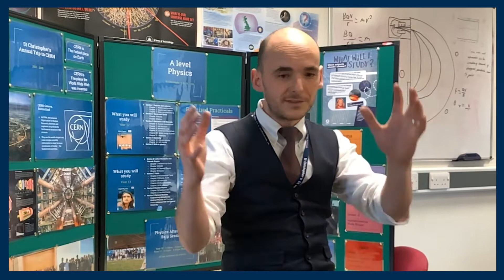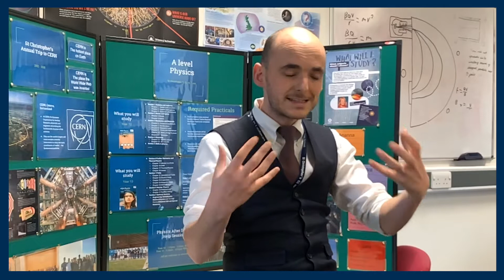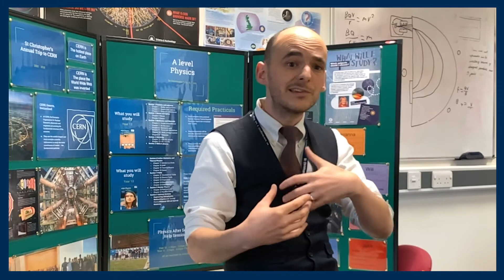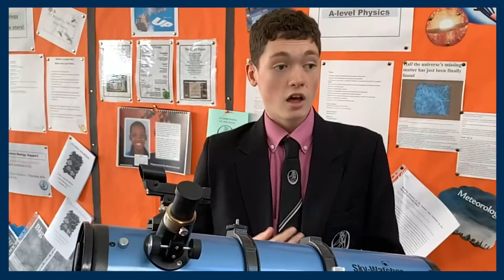A-Level Physics at St Christopher's Sixth Form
Head of Physics, Dr Maryon, introduces the Physics A-Level and what you can expect to learn while studying with us.

And current students Megan, Fred and Joe let you know why they chose to study here at the Sixth Form.

You can find out more about Physics at St Christopher's Sixth Form by visiting

0:00 A-Level Physics Introduction
4:06 What do our students say?